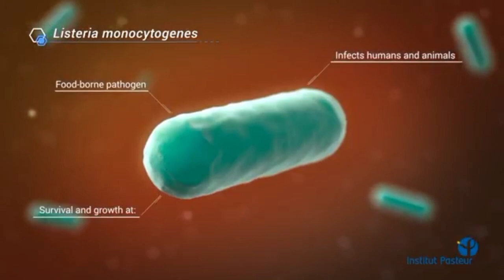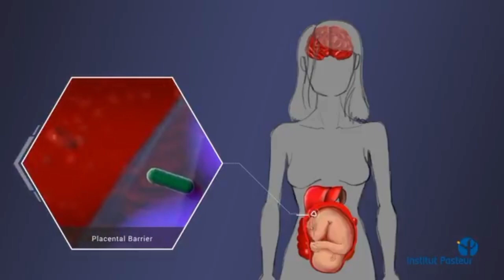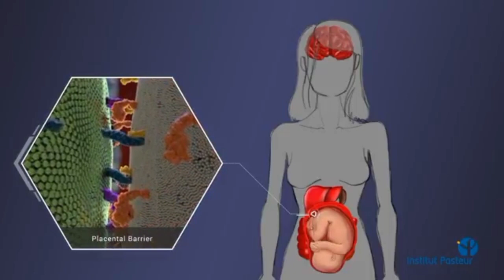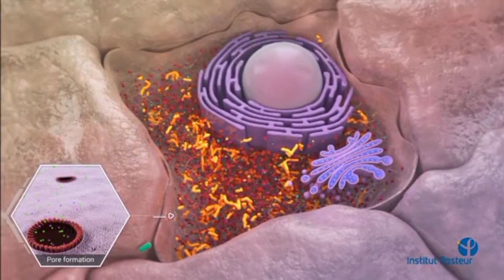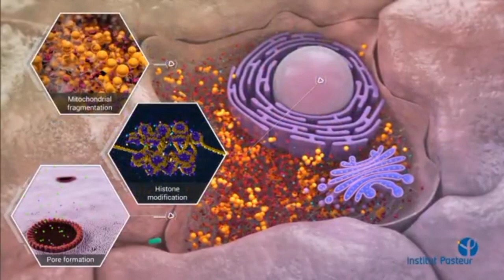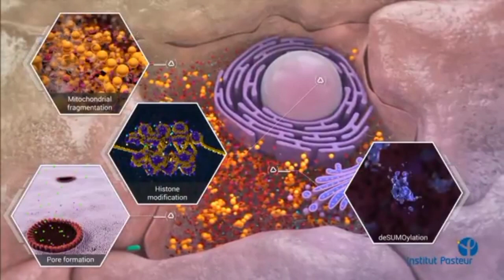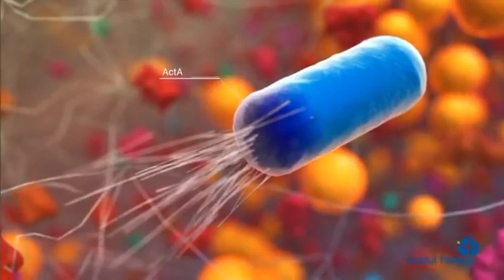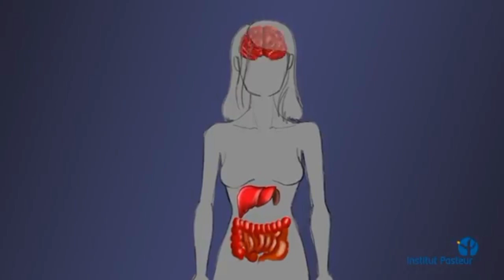Bactéria mortal Listeria monocytogenes infecta foods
Comer alimentos contaminados com Listeria pode causar uma infecção grave que pode levar a sintomas como febre, dor de cabeça, diarreia e vômito, de acordo com os Centros de Controle e Prevenção de Doenças (CDC) dos EUA.